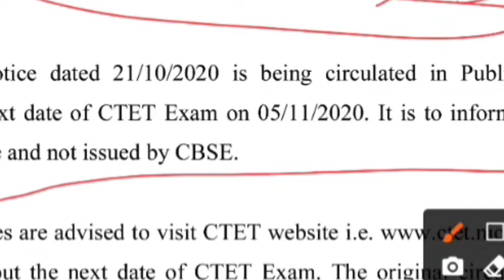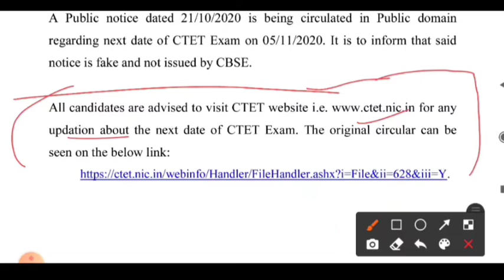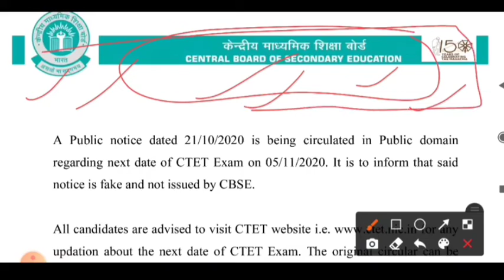CBSE Announced The Date Of Ctet Exam? Exam Notice Officials 2020⚡⚡🇮🇳🇮🇳🇮🇳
official sites...